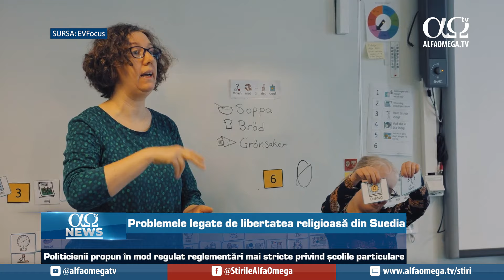SUA aplică un „embargo gri” împotriva Israelului | AO NEWS, 19 noiembrie 2024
Știrile zilei:
1. SUA aplică un „embargo gri” împotriva Israelului
2. Senatul SUA amenință cu sancțiuni împotriva Curții Penale Internaționale
3. Biden autorizează Ucraina să folosească rachete împotriva Rusiei
4. Problemele legate de libertatea religioasă din Suedia

🌱 Fiți parte din lucrarea Alfa Omega TV! Prin contribuția și susținerea voastră putem produce materiale importante pentru a extinde Împărăția lui Dumnezeu

👉 Dacă v-a plăcut acest conținut informativ, vă invităm să apreciați 👍 acest video și să vă abonați la canalul nostru de 𝗬𝗼𝘂𝗧𝘂𝗯𝗲.